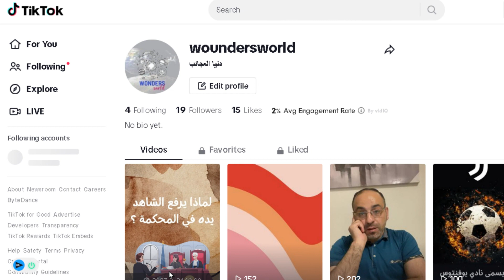فيديو تعريفي بقناة دنيا العجائب: لماذا أنشأتُ هذه القناة؟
هذا الفيديو للتعريف بقناتي "دنيا العجائب" و الاهداف منها وماذا سوف تستفيد إذا تابعتها !!

00:00 - 00:12 مقدمة
00:13 - 00:52 موضوع القناة: بين التخصص والهواية
00:53 - 01:36 اهداف إنشاء القناة
01:37 - 01:51 رأيي بقنوات أخرى على يوتيوب
01:52 - 02:21 اوقات نشر الفيديوهات
02:22 - 03:58 قوائم التشغيل في القناة
03:59 - 04:48 لا تنسونا من التفاعل

هذه القناة أُنشأت لطرح مجموعة متنوعة من المواضيع كالمعلومات العامة و القصص الطريفة و الغريبة و الاخبار المضحكة و الارقام القياسية, و قصص الرعب و حكايات اعتى المجرمين, واغرب القضايا التي لم تُحل